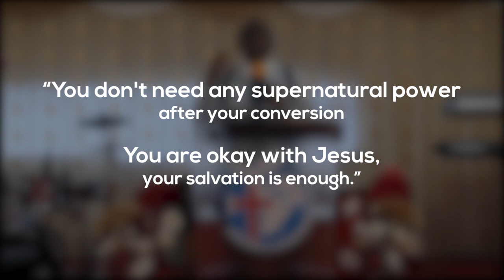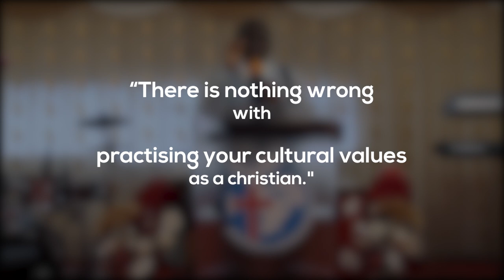How Demons Operate part 14 - Pastor Kuuku Dadzie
Pastor Kuuku Dadzie continues to expose demonic deceptive teachings on Supernatural power and Culture.

Purchase a copy of the book 'How Demons Operate':